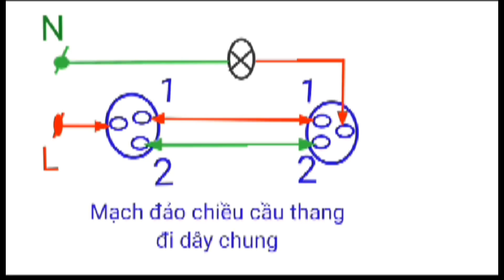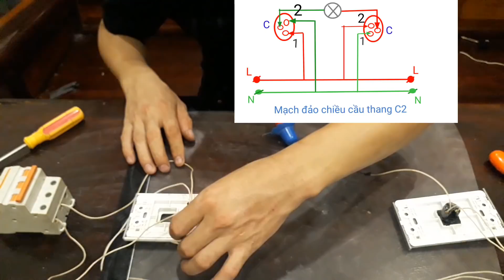LTA - Cách đấu mạch đảo chiều ( phần 2 ) / how to make adifferent tepy of circuit.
- Cách đấu đảo chiều phần 2 với cách đấu đơn giản
- video mô tả cụ thể  cho mọi người làm theo nha